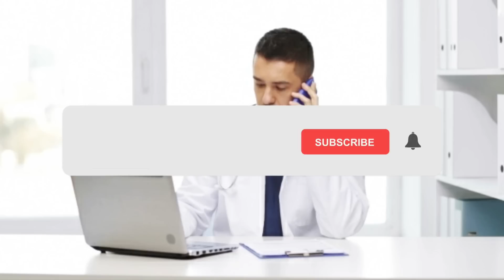Niño Pensó Que Tenía Un Pedazo De Lápiz En Su Oído - Pero El Resultado Es Difícil De Creer...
Durante días, este niño tenía una picazón en su oído. Había estado jugando con lápices y accidentalmente se había metido un pedazo de lápiz en la oreja. Le picaba tanto que el mismo día fue con su mamá al médico para que se lo quitaran.

Pero el médico encontró un objeto totalmente diferente en su oído...

Eran las 2 de la tarde cuando Luc iba en camino al hospital con su mamá. Su oído le había rascado todo el día, pero hasta hace poco tiempo, no podía saber de dónde provenía la picazón.

Luc era un niño travieso que a menudo jugaba en el lodo. Romy, su mamá, pensaba que quizás un poco de lodo se le había quedado atrapado en su oído. Su hijo no era muy conocido por su amor al baño.

"¡A veces parece un cerdito que se revuelca en el lodo! ¡Le fascina jugar allí!"

Pero pronto se darían cuenta que no era lodo lo que estaba en su oído, sino algo mucho más extraño...

SABIAS QUE  desea traer educación y entretenimiento a través de historias a toda América Latina. ¡Publicamos top 10, top 5, hechos interesantes y listas! Encontramos inspiración en canales como str noticias Refugio Mental, HISTORIAS INTERESANTES, COSAS QUE NO SABIAS, DOC TOPS,tu cosmopolis ENTRE Otros . ¿Se te ocurre alguna idea para un video? ¡Haznos saber en los comentarios!

SABIAS QUÉ ✅